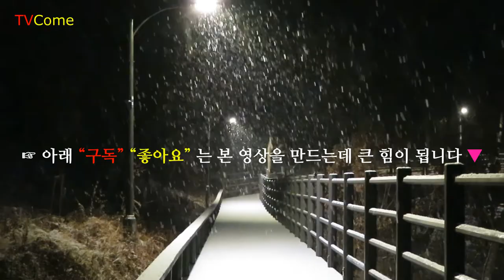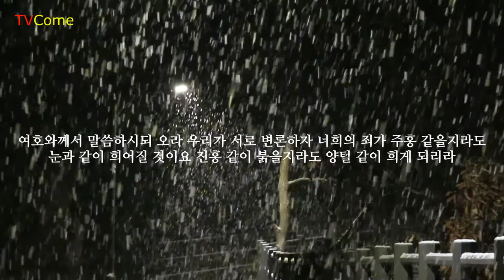눈이 내리네 | 눈 내리는 밤에 서서, "snowy night"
깊은 밤, 눈이 쏟아져 내린다. 아무도 가지 않는 산책로에 하얀 눈은 펑펑 내린다. 캄캄한 세상을 하얗게 덮고 있다. 누가 하늘에서 이 아름다운 화이트 꽃송이를 내리고 있을까. 하얀 눈이 온 세상을 덮고 있는 캄캄한 밤 가로등 불빛 아래 서 있다. 그곳에 하늘로부터 내리는 하나님의 은총이 함박눈처럼 쏟아지고 있었다.